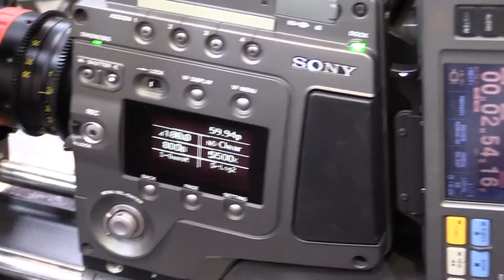SONY F65RS : KOBA 2014 Sketch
KOBA 2014 에 전시된 SONY F65RS 카메라 영상 입니다.

관련태그:
SONY F65RS, F65RS